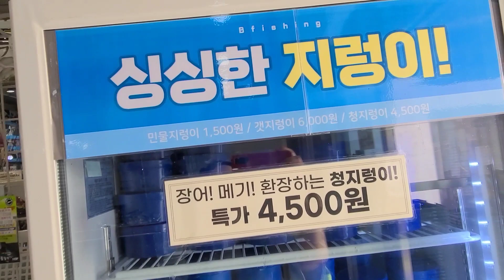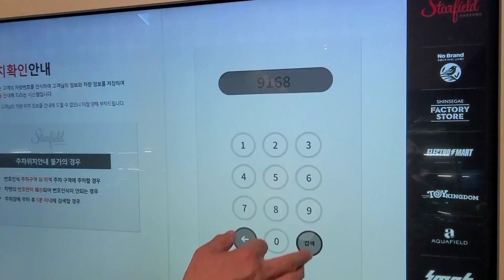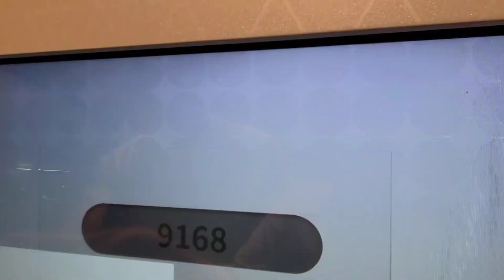NAGYAYA SI MISTER SA FISHING STORE AT MALL